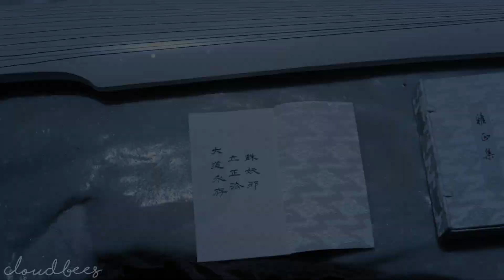Lan Wangji || right where you left me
Lan Wangji breaks my heart on the daily and now you must share my pain.

Show: The Untamed
Song: Right Where You Left Me - Taylor Swift